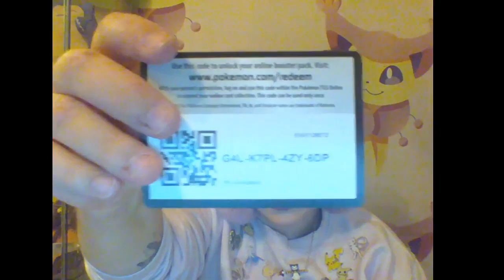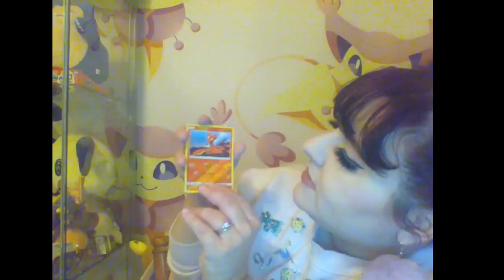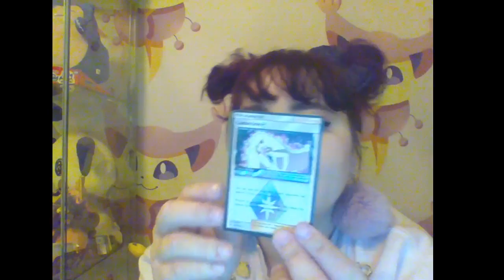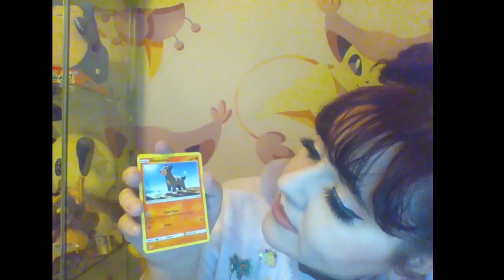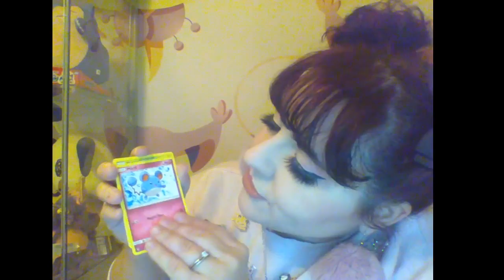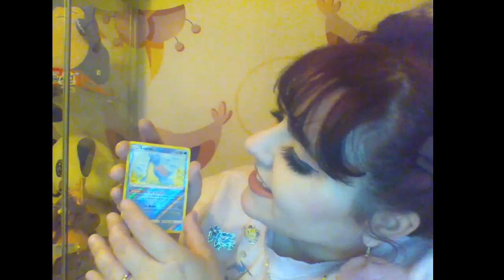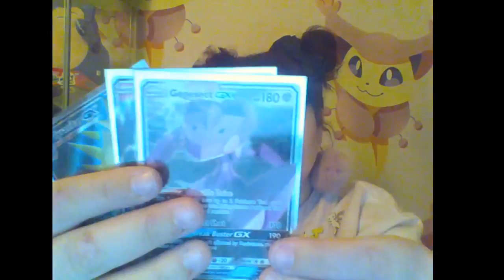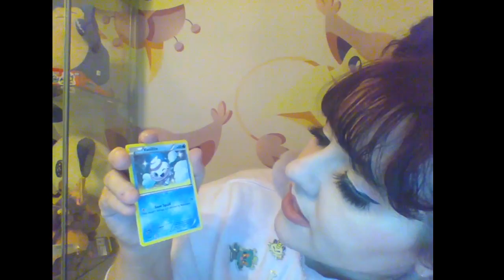Lost Thunder Boosterbox Opening! Plus Vintage Plasma Tin & Poke Doll Raichu!